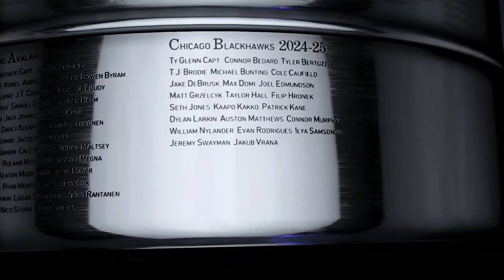NHL 23 Original 6 Franchise mode series PART 3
Hello guys. Welcome back to PART 3 of this nhl23 franchisemode series . In this video we get Auston Matthews on our team and see how would he do for us in this video. We also look forward to winning our second straight Stanley Cup after beating Boston in PART 2 for a lil redemption. So sit back, relax, and enjoy this video.